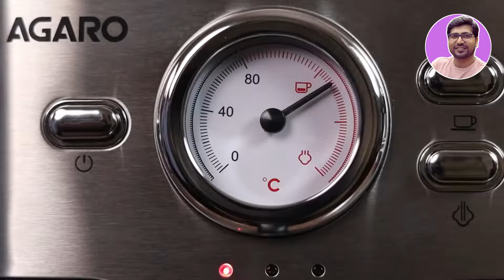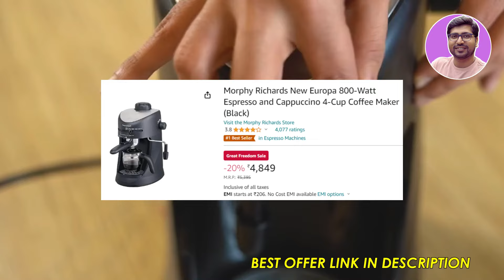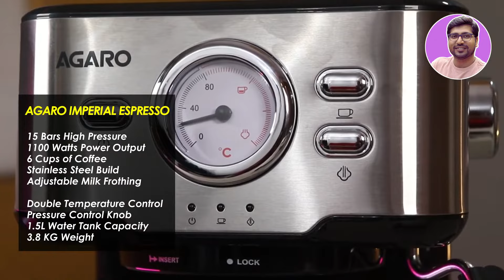Best Coffee Machine For Home🔥Best Drip Coffee Makers 2024🔥Best Coffee Machine In india 2024🔥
🔥🔥In today’s video, we are going to look at the Best Coffee Machine For Home or Top 5 Best Coffee Maker 2024 or Best Drip Coffee Makers 2024 available on the market today. We have made this list based on our own opinion, research, and customer reviews. We have considered their quality, features, and values when narrowing down the best choices possible.

☑️☑️ BEST COFFEE MACHINES FOR HOME & OFFICE (2024)☑️☑️